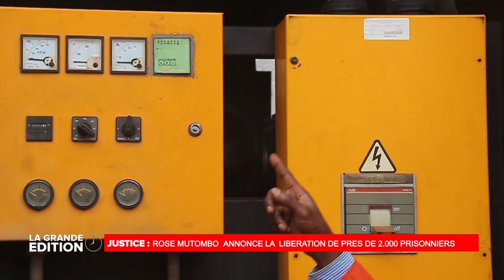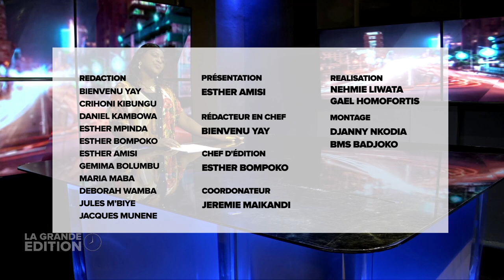LA GRANDE ÉDITION DU 26 MAI 2022: ASS.NAT: LE COMPROMIS TROUVÉ, LE CONGRÈS CONVOQUÉ CE VENDREDI